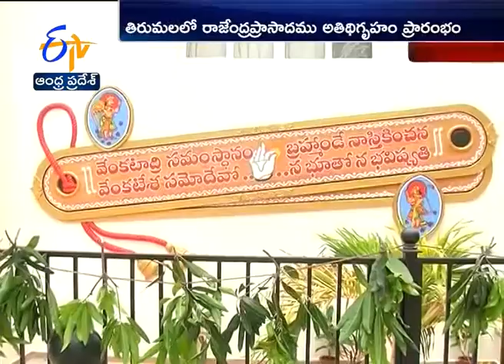Justice Jasti Chelameswar Inaugurates Rajendra prasaadam | in Tirumala